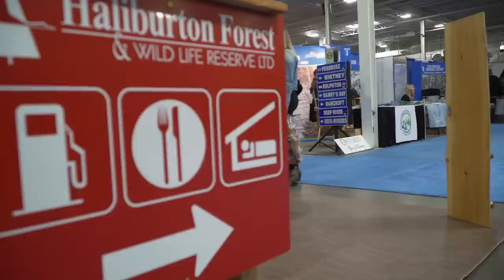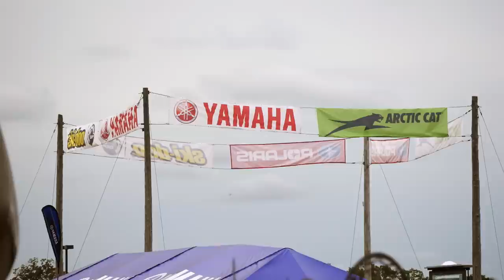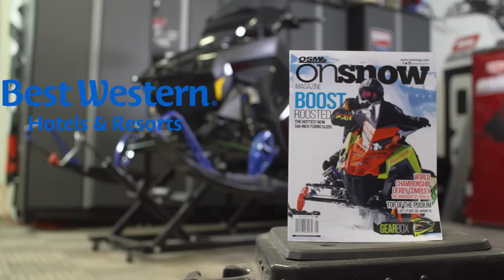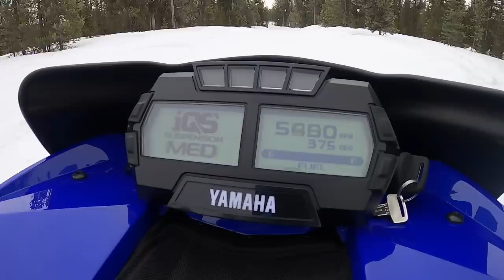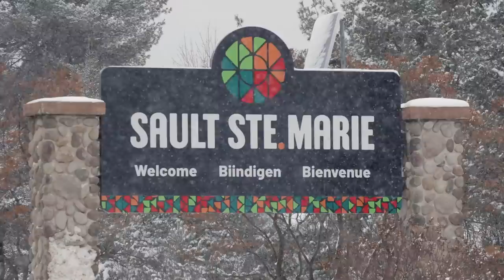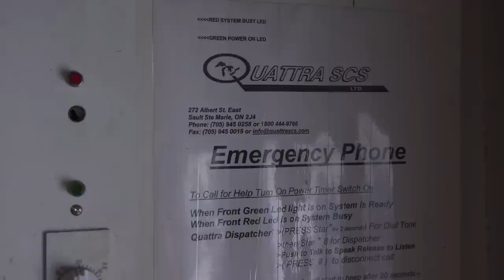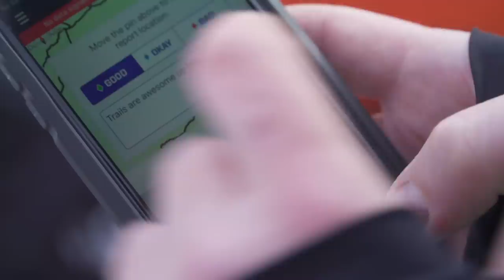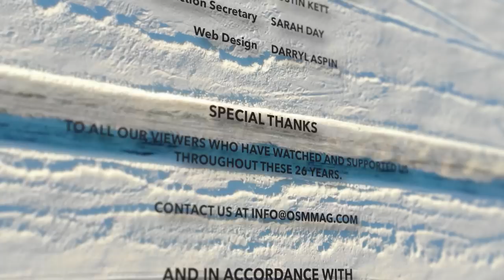Snowmobiler Television 2023 Episode 01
The STV crew kicks off the season at the Toronto Snowmobile Show then hits the trails in Algoma Country and the SRX is heating things up in After-burn.